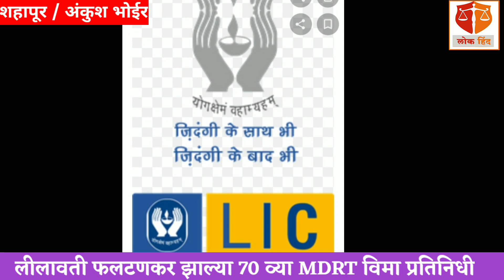लीलावती फलटणकर झाल्या 70 व्या वर्षी mdrt विमा प्रतिनिधी